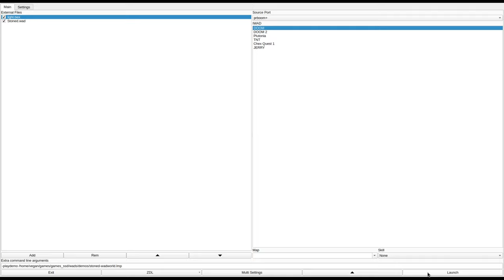DOOM 1 - Stoned.wad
called "Stoned" in the /idgames FTP.
created by Mr. Chris on May 16th, 2009.
from the .txt file included with the WAD:
"Here is your standard E2M1ish looking level replacement with a tinge that it's not about the details of the level, but the gameplay. It might look like something from 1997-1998, but it plays well."